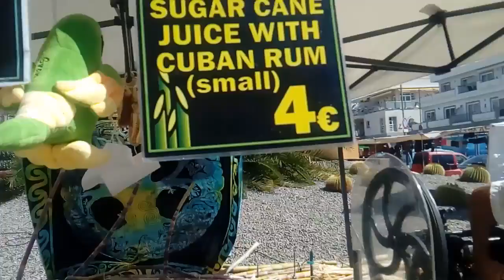Amazing machine making sugarcane juice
We found this amazing machine making sugarcane juice in Gran Canaria, Spain. It is an amazing tool where in one press, you will get 2 to 3 bowls of sugarcane juice. this wonderful machine making sugarcane juice was purely driven by a battery.  I was very surprised to see such a machine making sugarcane juice. I am sure that this machine making sugarcane juice can also be converted to a hand driven or pedal driven machine.
The Cuban sugarcane juice was made through this machine and we had a really sweet drink at the end. For the agriculture lovers all around the world i have the message to invest in this machine making sugarcane juice. It is amazing to see how the music in this video also collaborates with the origin of the sugarcane juice.
Visit Gran Canaria and drink sugarcane juice.